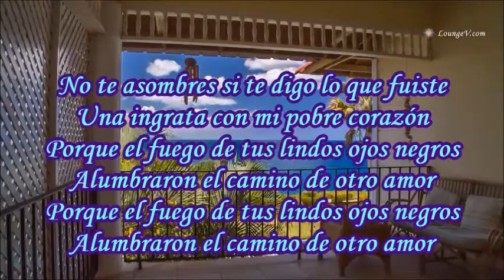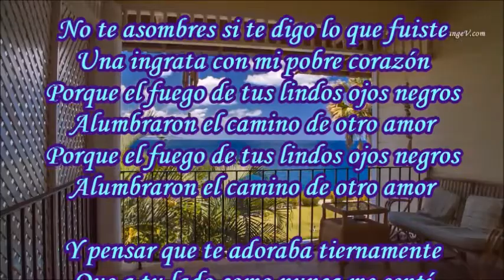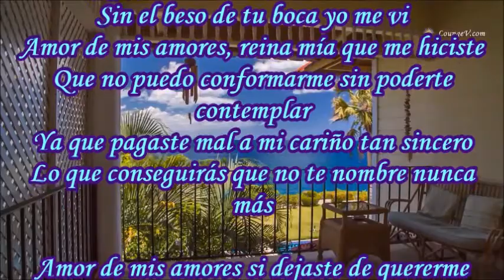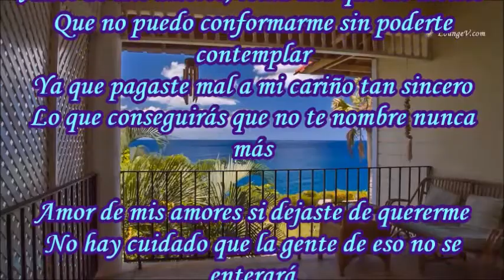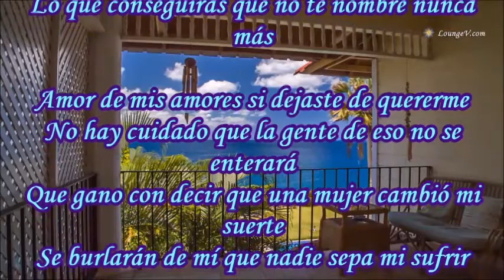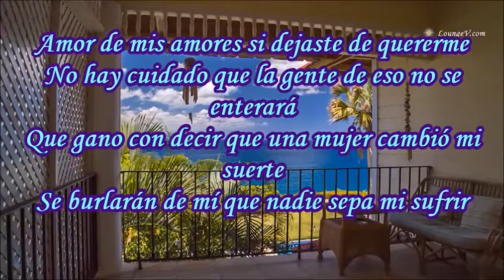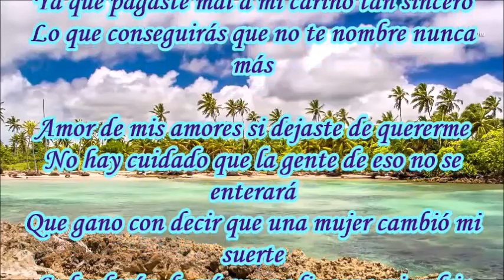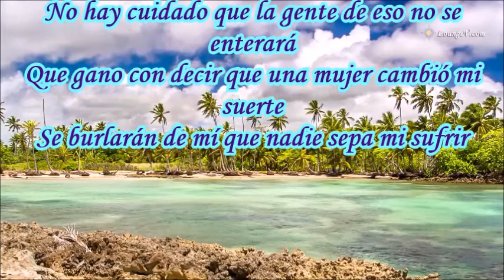QUE NADIE SEPA MI SUFRIR LOS VISCONTI